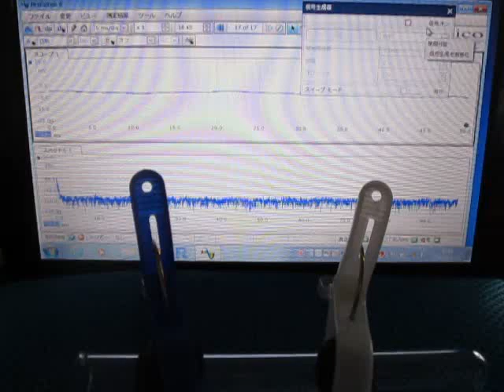音圧測定解析装置（超音波テスター）を利用した「表面検査技術」 Ultrasound ‹measurement and analysis›